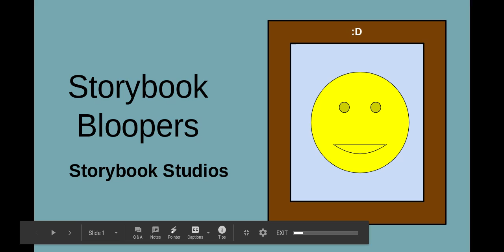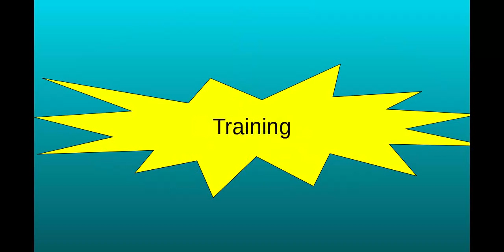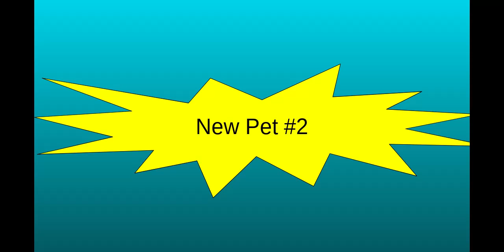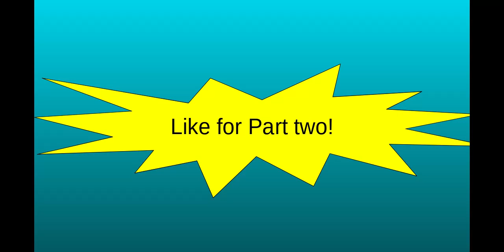Storybook Bloopers XD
These are Bloopers of storybook from S. 3-5!

Like for Part two!